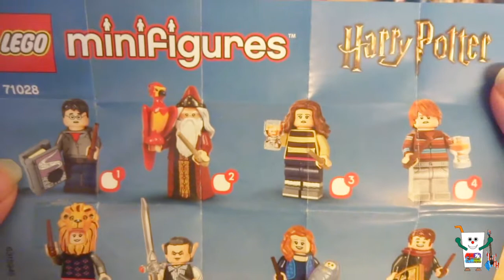Harry Potter Lego minifigures series 2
got a couple of the Harry Potter minifigures for a video did I got anything good